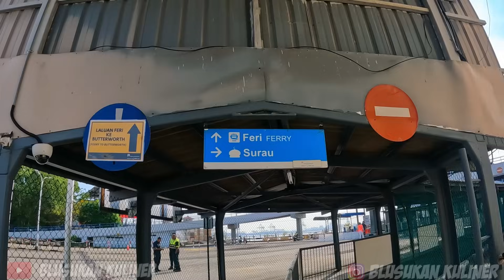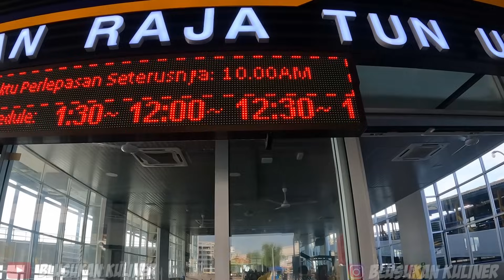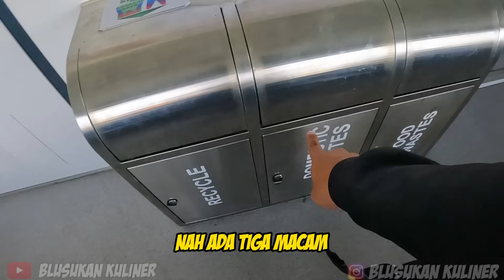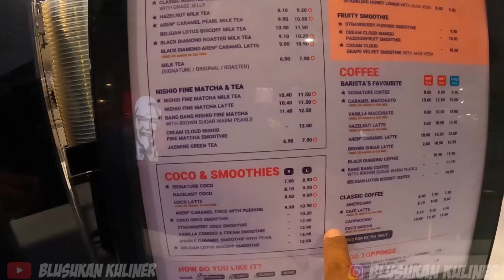TERNYATA SEPERTI INI FERRY DI MALAYSIA, KAGUM DENGAN TATA KOTA DI (OLD TOWN) GEORGETOWN PENANG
Hari ini saya mulai meninggalkan pulau pinang, saya menggunakan pengangkutan awam malaysia (kapal ferry) menurutku ini adalah pengalaman berharga ternyata bentuk ferry di malaysia itu berbeda dengan indonesia, apapun itu ini adalah hal baru buat saya dan saya juga kagum dengan tata kota/pembinaan kota georgetown penang, mulai dari bangunannya yang sangat dirawat dan juga kebersihannya.

Maturnuwun Gaes..